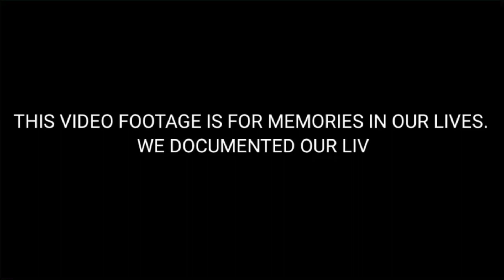HOUSEBOAT TOUR + HAPUNAN NG BUONG PAMILYA SA LOOB NG BANGKANG BAHAY SA KASHMIR, INDIA Episode 9!!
HOUSEBOAT TOUR IN SRINAGAR + HAPUNAN NG BUONG PAMILYA SA LOOB NG BANGKANG BAHAY || WE SPENT AN OVERNIGHT IN THE HOUSEBOAT SA KASHMIR, INDIA Episode 9 || INDIAN FILIPINO INTERRACIAL COUPLE || INDIAN MAN MARRIED TO A FILIPINO
Hello Everyone!
I am ELI From Philippines And My Husband Is SAM From Punjab India. We Are A FILIPINO-INDIAN INTERRACIAL COUPLE And A Seventh Day Adventists.
Our Treasures are to travel Together, Embark On Our Journey, and Creating Memories In Our Lives. We Documented Our Lives So We Can Look Back It Anytime We Want. We Enjoyed The Nature That God Has Blessed This World.
I Joined YouTube Because I Want To Gain More Self Confidence because Before I Was Always Staying In The House, I Don’t Like To Interact To Other People Or To Mingle with Them.
I Like Editing Videos And Captured Good Memories Even Though I Couldn’t Take A Good Angle.🤣
I Really Love To Travel, Go Hiking, Swimming,Long Distance Walking
And To Explore Around the World.
 I also Love Baking And Singing Even Though The Song Doesn’t Like Me.🤣
We Are Keeping The Sabbath Day To Keep It Holy To The Lord..🙏

This channel isn’t  a story of how we met but we created this video about travel, lifestyle and more..
We Thank you In A Million Ways for Always Being There For Us
Before you leave this video.
I would like to ask you a favor.
May God’s guidance be with you and also his blessings abundantly.